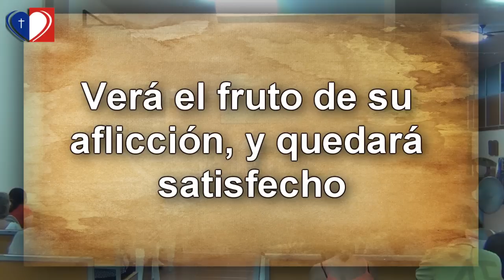La grandeza de nuestro Dios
Pastor J.Manuel Sierra / Sobre el Libro de Génesis